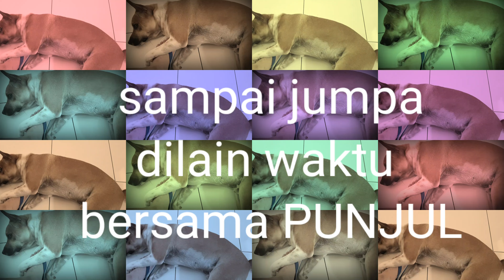Doggy name is PUNJUL, Anjing Makan buah pepaya. Doggy Eat papaya fruit - March 15, 2021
playing with doggy 🐕PUNJUL and eat papaya fruit 👍

bermain dengan doggy PUNJUL dan memakan buah pepaya.👍